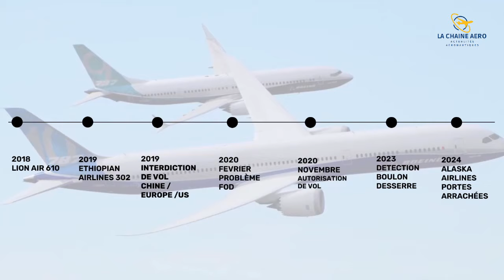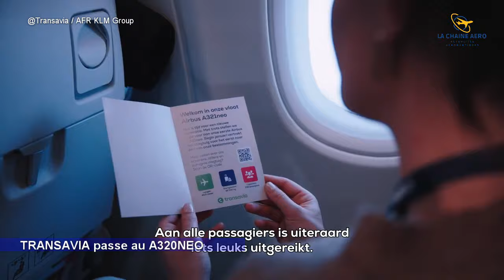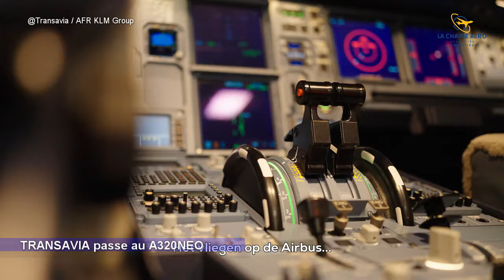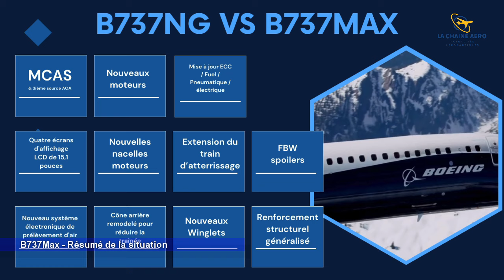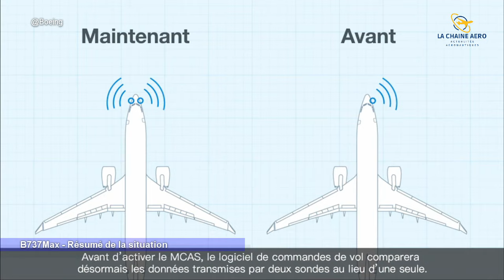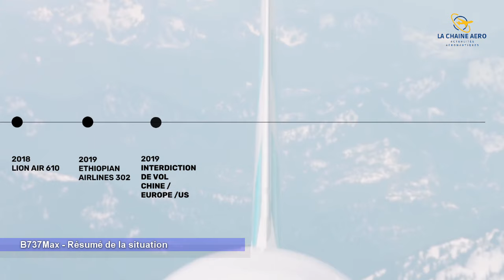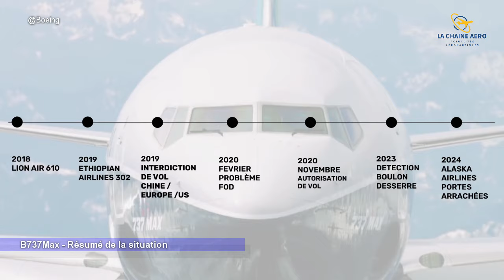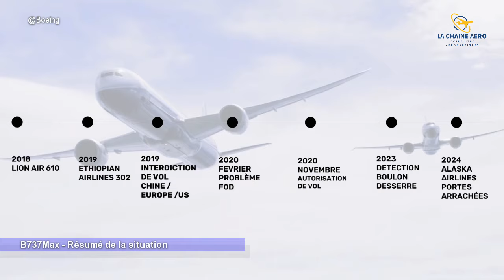LCA#20 - Un zoom sur le Boeing 737 MAX résumé de la situation à janvier 2024 & Transavia A320Neo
Toute l'actualité aéronautique, au programme :

Bonjour à Toutes & à Tous bienvenue dans ce 20ième épisode, et voici le programme.
Je vous souhaite un excellent épisode.
Cette semaine je vous propose de faire le point sur le Boeing 737 max. Le 29 octobre 2018 le vol lion air 610 s’écrase provoquant la mort de 189 personnes. Le 10 mars 2019 soit moins de 6 mois après le crash du vol lion air 610, c’est le vol Ethiopian Airlines 302 qui s’écrase provoqué par une activation intempestive du Maneuvering Characteristics Augmentation System (MCAS) Les Boeing 737 sont cloués au sol en 2019. En 2020 des objets étrangers à l’avion sont découverts dans les réservoirs forcant boeing a vérifier l’ensemble des appareils non livrés. Fin 2020 les 737 max sont re autorisés à voler. En décembre 2023 Boeing détecte des boulons mal serres sur l’empennage et demande à l’ensemble des compagnies de vérifier leurs appareils, en fin en 2024 c’est une porte d’une Boeing 737 max qui s’arrachent en plein vol. Nous ferons le point sur l’ensemble de ces problèmes particulièrement du MCAS qui a l’origine des deux crash ainsi que les corrections apportés par Boeing.
Transavia a réceptionné son premier A320 marquant le début du changement de flotte de Transavia qui va passer du Boeing 737 à l’Airbus a320 Néo. Nous en profiterons pour découvrir les nouveautés côté passagers.

0:00 Intro
1:04 Transavia passe au A320NEO
4:39 Boeing 737 Max résumé de la situation
14:37 Outro

▶️ Musiques
Bibliothèque Youtube Studio libre de droit
Positive Fuse
Meet & Fun
Temple of freedom
Introspective Taal

@Seatlle Times
@Photo FINANCIAL AFRIK
@Photo Michael TEWELDE/AFP